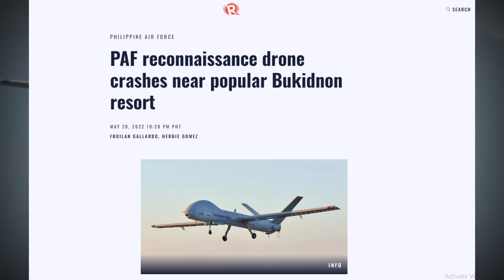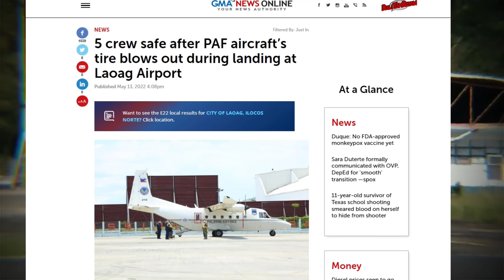MASAMANG BALITA! HERMES 900 NG PH AIRFORCE BUMAGSAK SA BUKIDNON! NC212i AIRCRAFT SUMABOG ANG GULONG!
Sa araw na ito ay pag-uusapan natin ang pagbagsak ng isa sa pinaka-modernong drone ng PAF ang Hermes 900 at ang pagsabog ng gulong ng NC212i aircraft ng PAF habang nagsasagawa ng paglanding.